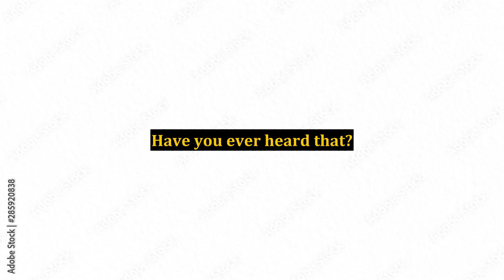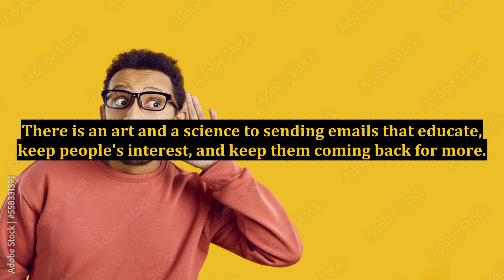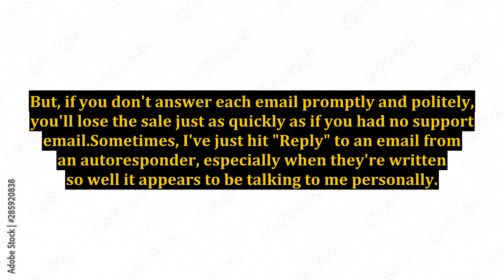Relationship Marketing is the Path to Success For Online Marketing